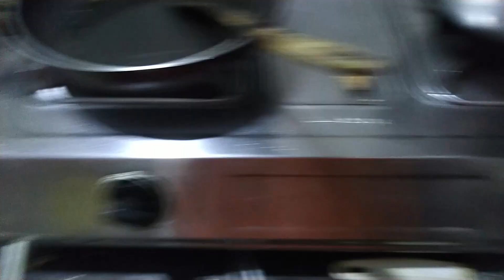My Daily Routine | My life style | Home Blog | Loytta Macher Jhura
Loytta Macher Jhura
Home Blog